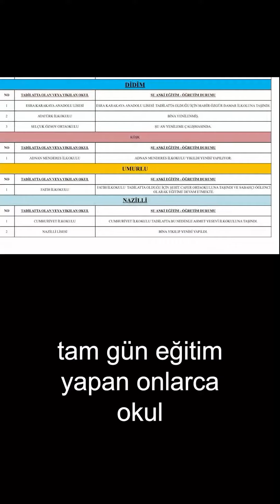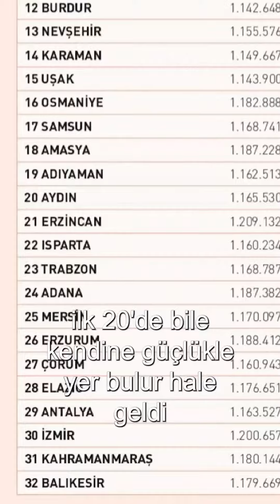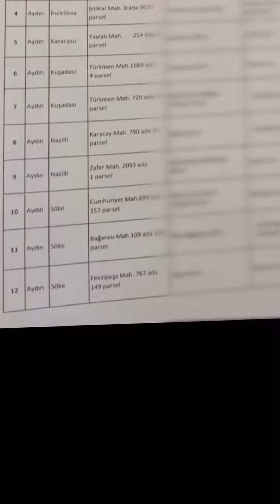Okullardaki acı deprem gerçeği: Öğrencilerin canı tehlikede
Sosyal medyada paylaşılan bir videoda AKP iktidarının Aydın’daki okullarda ortaya çıkan deprem gerçeği gözler önüne serildi.

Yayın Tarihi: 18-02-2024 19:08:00